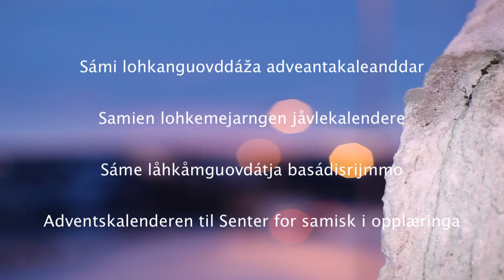Sámi lohkanguovddáža juovlakaleanddar - Juovlamánu 21 - beaivi - Marit Eira Murud